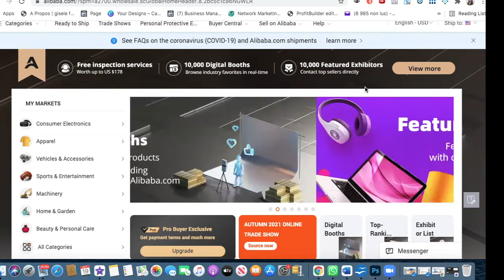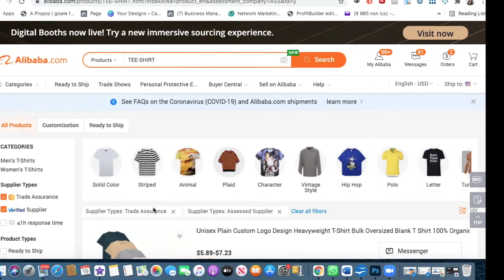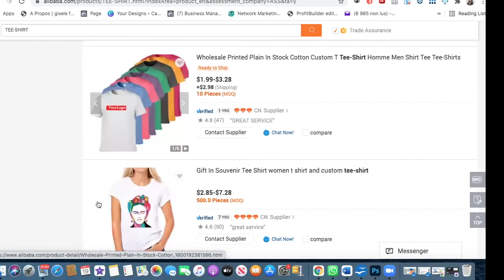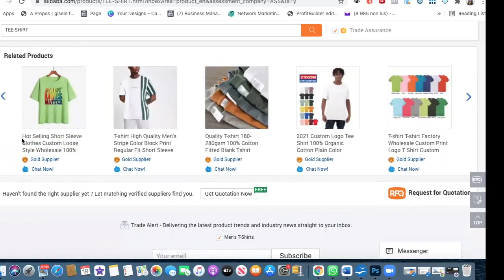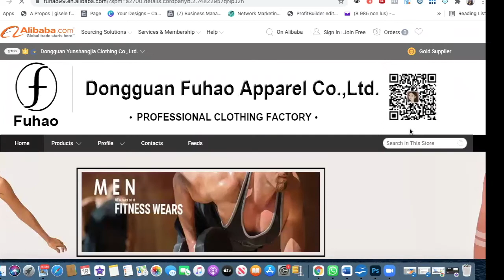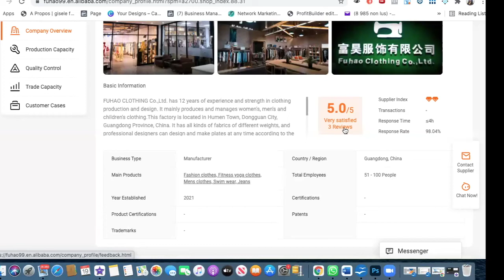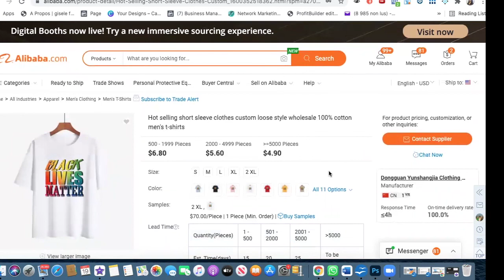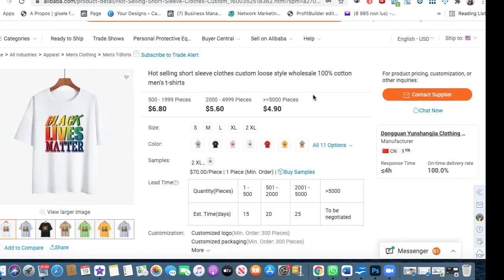LE SECRET POUR TROUVER UN BON FOURNISSEUR SUR ALIBABA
Dans cette video vous trouverez les secrets pour trouver un bon fournisseur sur alibaba

Cliquez sur ce lien pour télécharger votre Guide de Publicité Offer